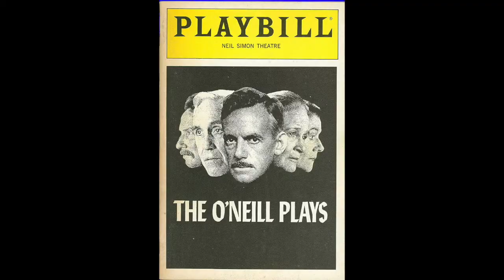JASON ROBARDS At The Old Place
When you think of Jason Robards, you also think of Eugene O’Neill and the tragic, hard-drinking characters he created in THE ICEMAN COMETH, LONG DAY’S JOURNEY INTO NIGHT, HUGHIE and THE MOON FOR THE MISBEGOTTEN.  Indeed, although they never met, Robards is the most celebrated interpreter of the revered playwright.

Robards, the son of a failed actor, Jason Robards Sr., discovered O’Neill’s plays when he was in the Navy during WW2.  After the war, without his father’s encouragement, he pursued his own acting career, but it was eleven years and two failed marriages before he finally achieved success, playing “Hickey” is a revered revival of THE ICEMAN COMETH.

Films, more stage plays, and another failed marriage (to Lauren Bacall) followed, before his drinking, a major career disappointment, and his “ghosts” resulted in a near-fatal automobile accident.

Michael B. Druxman‘s two-person play, JASON ROBARDS AT THE OLD PLACE, is the story of a remarkable survival.  It joins the actor just prior to that fateful accident, following his path to recovery, and his winning two Oscars (for ALL THE PRESIDENT’S MEN and JULIA), as well as other honors.

2 men; 1 set.